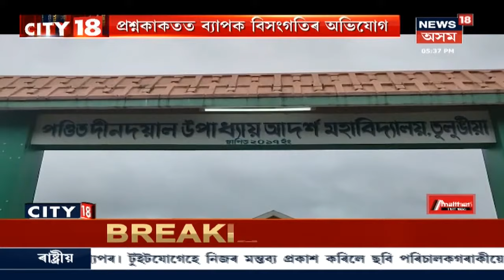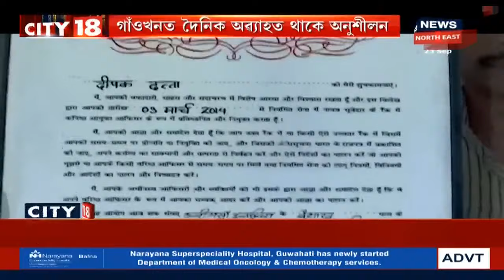CITY 18 | Vidhan Sabhaৰ অধ্যক্ষ Hitendra Nath Goswamiৰ মুখত অৱসৰৰ কথা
23 September, Part-II, 2020: অনাগত ২০২১ৰ বিধানসভা নিৰ্বাচনৰ সন্দৰ্ভত মুখ খুলিছে Hitendra Nath Goswamiয়ে । তেওঁ কয় যে, “নিৰ্বাচন খেলা-নেখেলা প্ৰথম তেওঁৰ কথা ৷ দ্বিতীয়তে দলে টিকট দিবনে নাই, সেয়া দলে সিদ্ধান্ত ল'ব ৷
লগতে, News18 Assam Northeastত চাওঁক আন আন গুৰুত্বপূৰ্ণ সংবাদসমূহ।